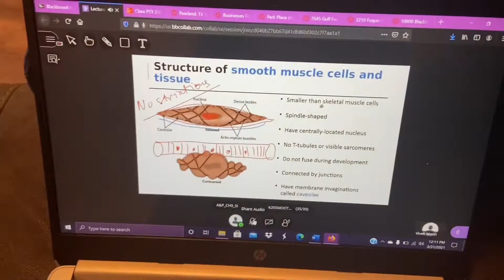DITL Vlog | Fitness Mama | College Classes | Self Care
Be sure to turn on the post notifications to get alerts as soon as I post 🥳 Enjoy a variety of everything vlogs, storytimes, lifestyle videos, etc.  💓
Follow my business IG @totally.popnco